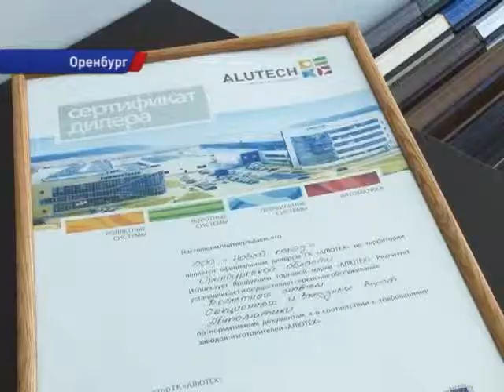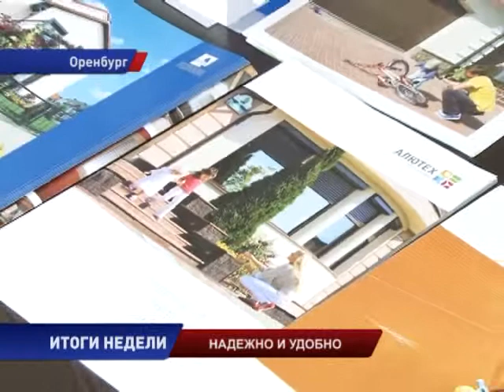Секционные ворота набирают популярность в строительстве